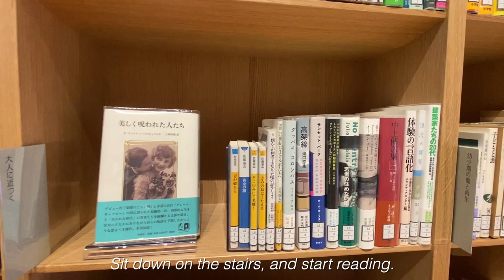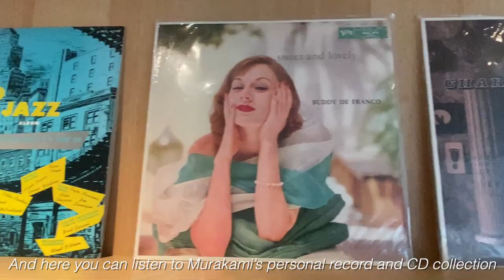【村上春樹ライブラリー】Haruki Murakami Wonderland | The Haruki Murakami Library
😀村上春樹ワンダーランドへようこそ！
Welcome to the wonderland of Haruki Murakami!

◼️ 村上春樹ライブラリー  | The Haruki Murakami Library

📹 Videographer : Splash Film

*This video was filmed adhering to the Covid-19
safety protocols.
*To prevent the spread of COVID-19, many events
have been canceled.

🗼 Play Tokyo is an original video project featuring
the latest ways to enjoy Tokyo.
The videos hosted here are made by videographers
who know the ins and outs of Tokyo.
Find the city’s hidden gems and look into the daily
lives of its residents with quick clips that invite you
to re-discover Tokyo and make the most of your trip.
Play Tokyo has over 650 videos so far
and more are published every week.

**Important**
Please only use and share this embed code on the
original video.